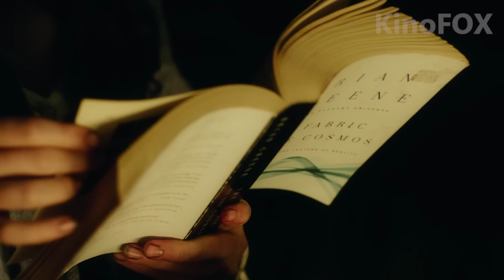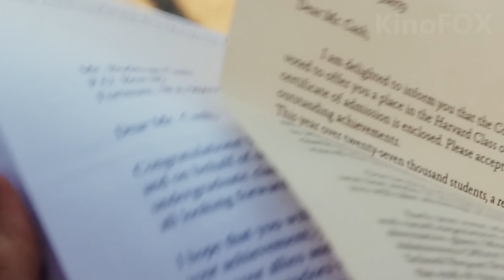Отец растил своих 6 детей без интернета в лесу и вот кем они выросли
Отец учит детей не только охотиться. Он проводит тренировки, где дети учатся нападать и защищаться, используя холодное оружие.
По вечерам, у костра, все читают книги. Классику и современность. Дети готовятся к экзаменам, принимать которые тоже будет отец.